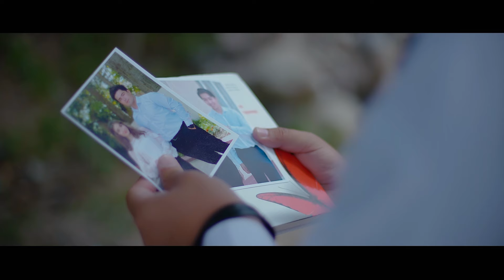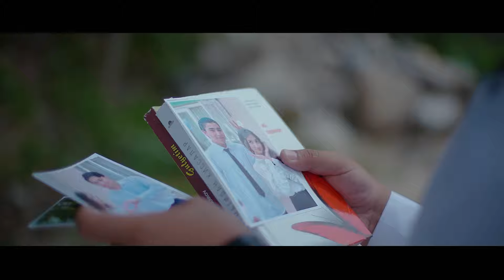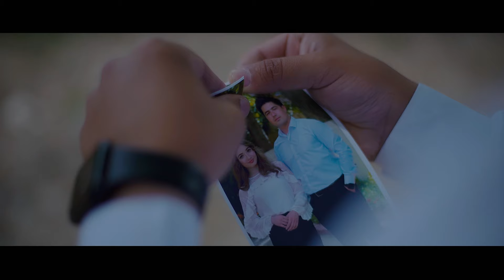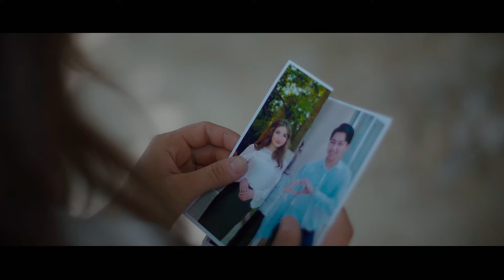Ortiqboy Ro'ziboyev - Getaman